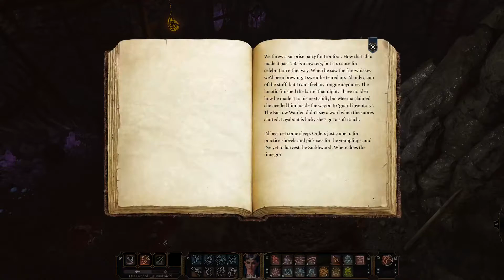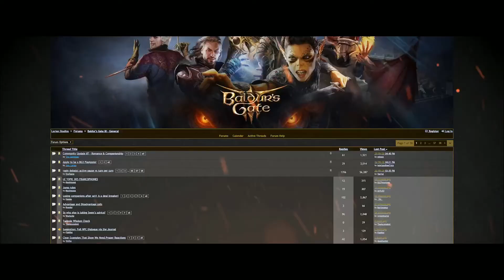Baldur's Gate 3 - Early Access Release - No Commentary (Stream Archive - Part 7 - Ending)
- Covers Killing the freaking Bulette, Wiping out the Duergar, Killing Glut, and Sailing on the Skiff (End)  -

Thank you for making it to the end! I hope the videos have been useful! I will have a final verdict curation on Early Access Watcher, but I will say the game runs well outside a few crashes and some slowdown. In terms of bugs, however, there are plenty with many being game breaking (end turn button staling so you cannot progess, unresponsive items (such as the bedroll so you can sleep), and quest items not working (key example is the scroll from Dead Gale's quest). Obviously the texture quality, amount of pop-in, clipping of models, missing characters and borked camera positioning is evident during cut scenes and on the map was to be expected. A couple of other issues, such as flailing enemies, still models, missing audio/sound effects, and misplaced text, can be seen during dialog. It is also important to note that several reoccurring assets make an appearance from Divinity Original Sin 2, from item icons to environment textures, which feels lazy when you consider how similar the story is for both games at the start.

Combat is probably the most polished aspect of this game with dice rolls and hit percentages performing properly (as far as I can tell), but it is also heavily imbalanced due to the developers trying to apply the Divinity Original Sins 2 system with elements of DnD that just falls short when applied. Another major issue with it lies in the face of the AI, which will get hung up on a movement or action phase. This is the single most annoying aspect of my time with the game and hopefully it will be refined more to account for blocked ladders or out of reach companions. Gear variety isn't that much right now, but there is a great selection of protective and attack spells that will help hold off the increasing number of enemies in certain scenarios. Weapons are okay, limited most likely by the current class selection.

The weakest aspect, sadly, appears to be the characters you are forced to ally with if you hope to stand a chance. Ranging from insufferable to tolerable, the situation has everyone (even Gale) treating you with contempt, making interacting with them feel like a belittling chore. I showed portions in this play through, but in my first, I managed to get far enough to have Shadowheart open up a bit and she still has this condescending tone that grates on the mind. It might be due to them being written more for a evil playthrough (making most of your decisions met with disapproval unless your acting like a douchebag). It would help if their were some faceless allies to recruit (or someone that isn't a overwritten, mysterious archetype). They would be less of a jerk to you anyway (and be somewhat more relatable).

World building is annoying, mainly for the amount of available lore being underutilized and books not offering much. This is just Act 1, I get that, but at least offer some more influenced books (the game certainly has plenty of empty book cases) to fill the void. I also feel the use of telling over showing has made a lot of the cut scenes feel hollow. There is little excuse outside time constraints for it (or just not being implemented yet). There is also no sense of urgency outside a quest or two (the quest involving the gnolls and the merchants). They basically used the excuse of the stasis on the tadpole to get around the issue and removed all tension as a result.

There are other issues to address, like the lack of natural direction (even for a small game world at the moment), limited state of leveling up and class variety, the save and die situation for several scenarios (will admit I save scummed a bit for this reason), the inventory manage issues (also refuses to let you move items to other characters while others work), but the critical problem is watered down to the state of the writing. It has a long way to go before it becomes suitable for the $60 price tag, both in quality and in terms of content (it took 15 hours (three of which were idling as seen in the saves of part 2). Granted, I skipped a few quests (several I finished in the first play through (the Wetlands, Owlbear). It is going to be a toss up, but you do not lose out if you hold off for now.